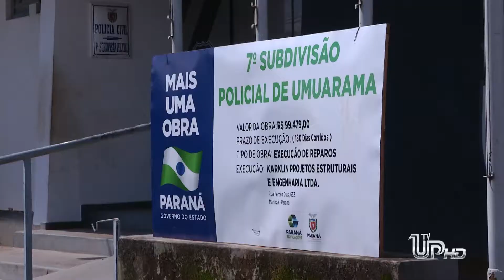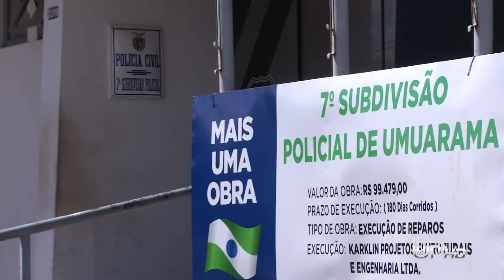TV UP - Reforma na 7° SDP foi iniciada nesta semana. O investimento se aproxima de 100 mil reais.